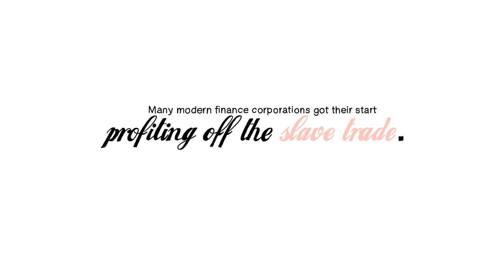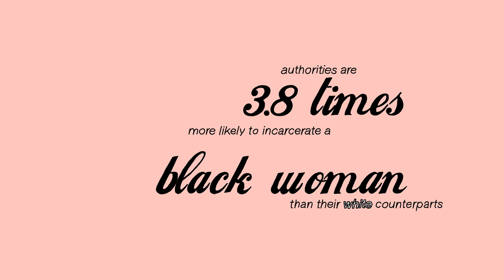Downtown Boys - "Wave Of History" | Music Video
Lyrics:
Coming in on a wave
A wave of history
Riding in on a wave

Do what we want
On our wave of history

We are the surge

That's where we're at
I can't hear maybe
There's where we're at

Necessity

Necessity